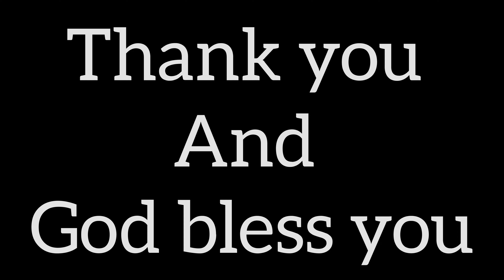"Novena Day 1"